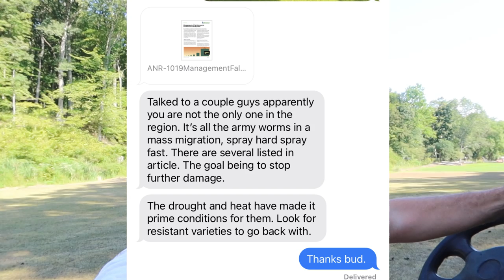ARMYWORMS DESTROYED my backyard golf hole in 3 days!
The Fall Armyworms have made an unusual infestation this year across lawns and golf courses. Unfortunately for our backyard golf hole, it was no different. The fairway went from plush green grass to fatal annihilation in 3 short days. In this episode we use our resources to attempt a quick recovery.